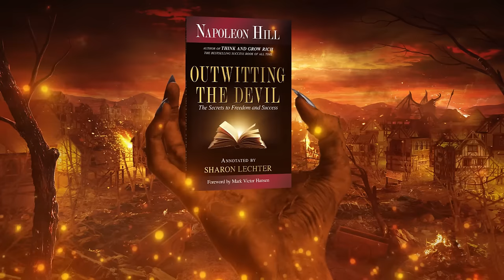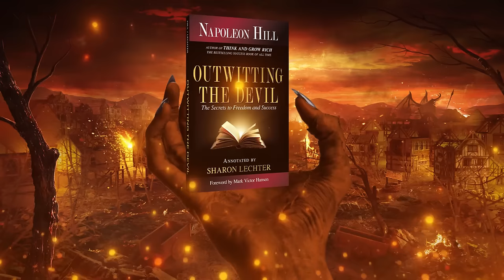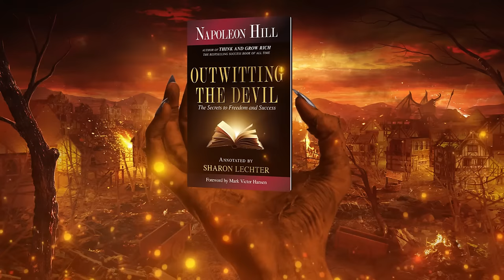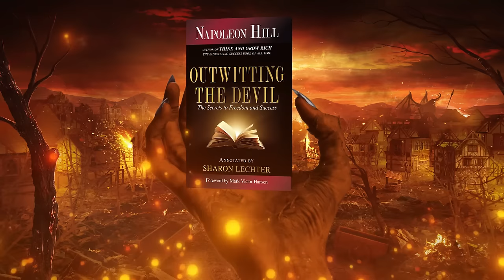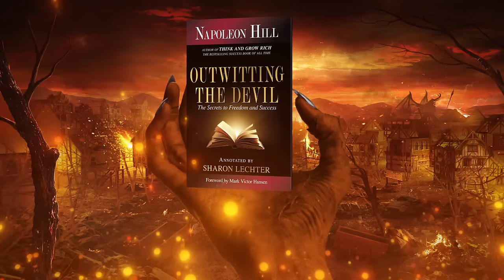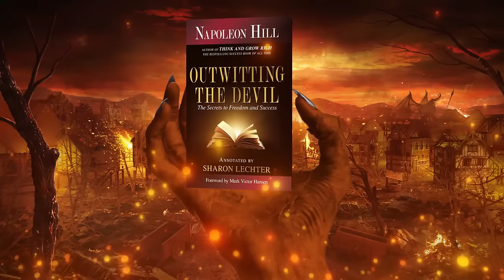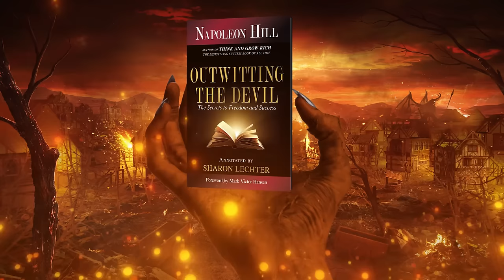Outwitting The Devil: Napoleon Hill (The AudioBook That Will Open Your Eyes)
Outwitting the Devil is a work of fiction that was written in 1938 by Napoleon Hill, which was considered too controversial to be published in its era. The book is written as an interview between Hill (Mr. Earthbound) and the devil (our inner dark self), wherein Hill attempts to uncover the secrets to freedom and success by evaluating the greatest obstacles that humans face in order to attain their personal goals in life.